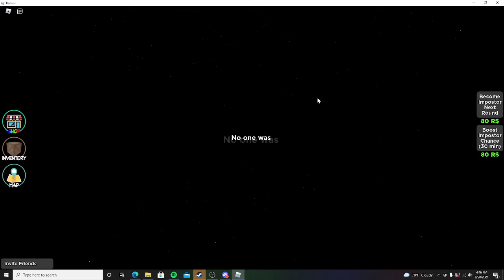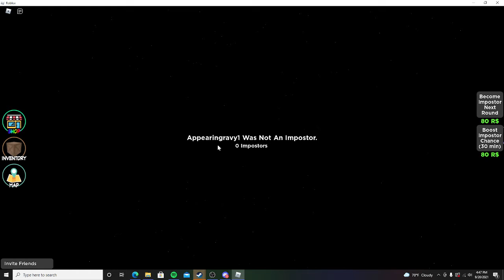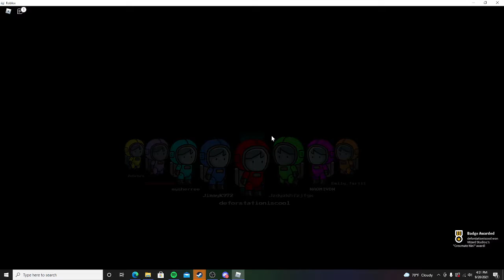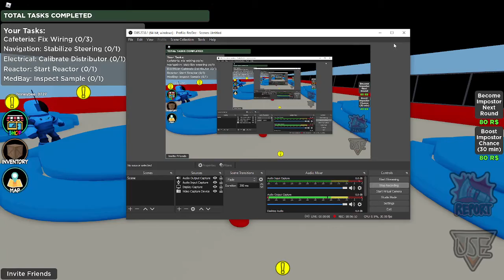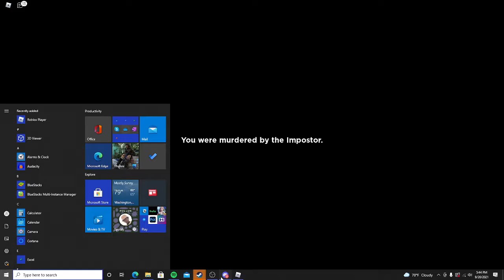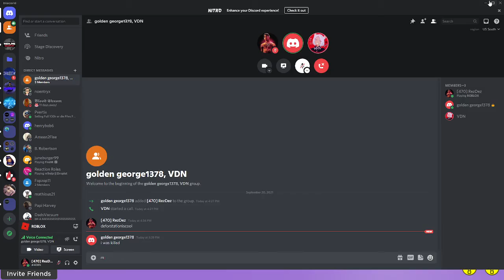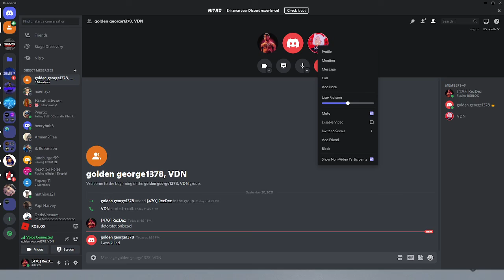I need to get the imposter (Roblox among us) with (Golden George and VDN)